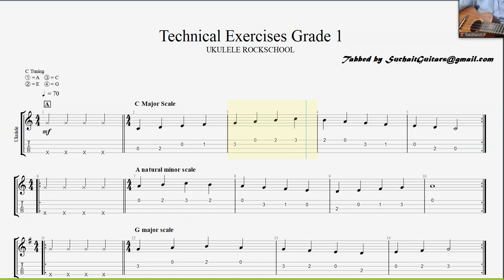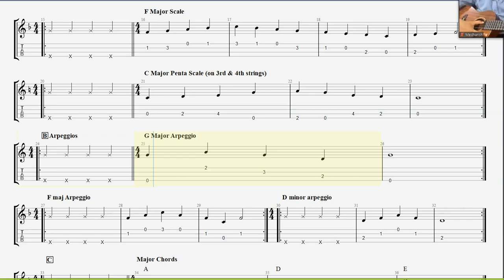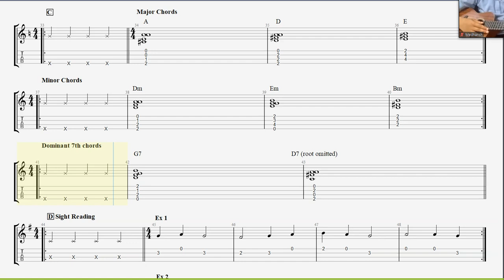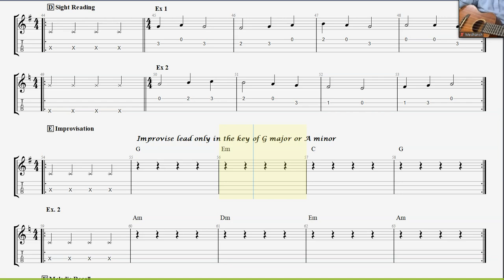Technical Exercises - Rockschool Ukulele Grade 1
Technical exercises - Rockschool Ukulele grade 1tabs and notations.